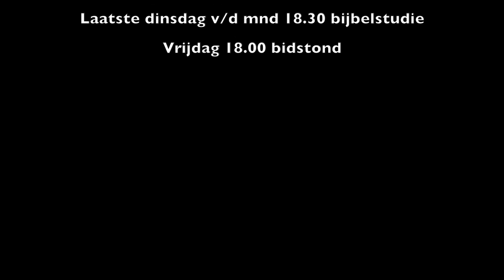The Best Is Yet To Come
Spreker: Glenn Lont
Thema:Zielen Winnen